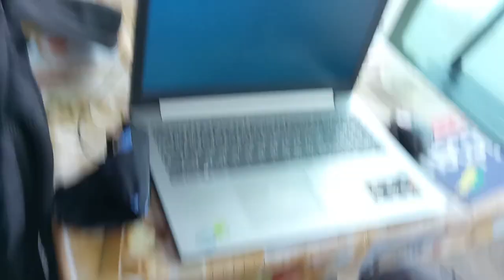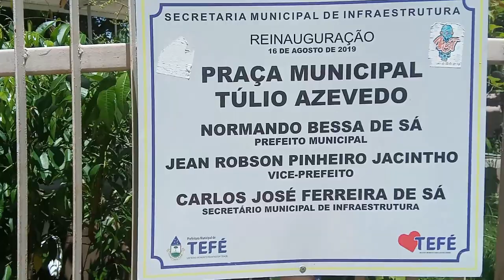Conheça TEFÉ AMAZONAS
Venha conhecer um pouco do centro histórico da cidade de Tefé no interior do Amazonas.